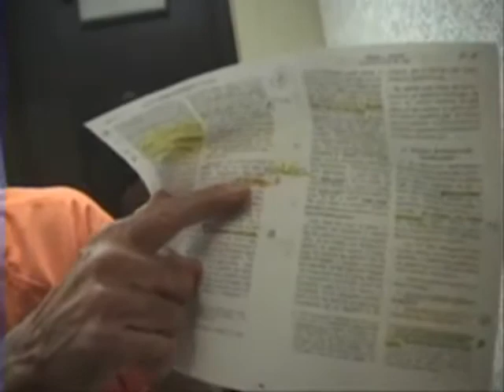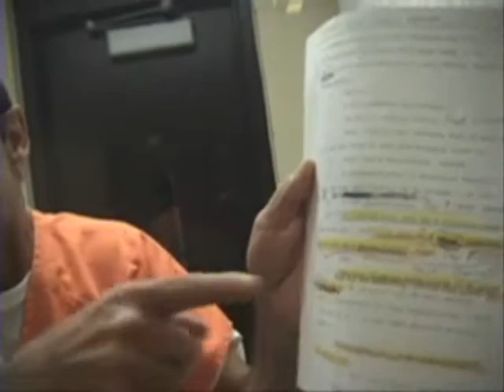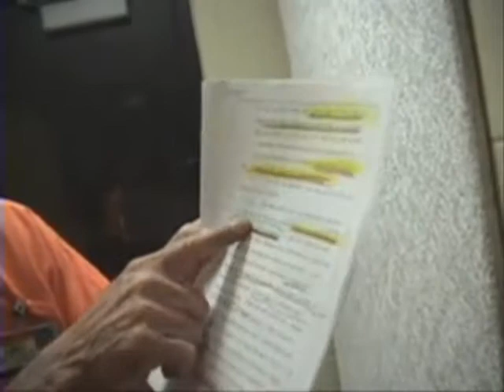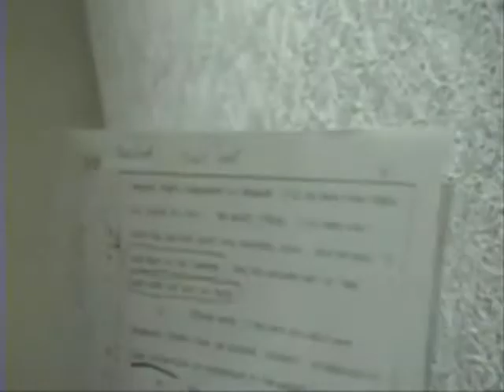Interview with Willie Crain Jr Part 2.wmv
Willie Crain was introduced to Kathryn Hartman by his daughter on September 9, 1998, while at a bar in Hillsborough County Florida. Crain and Hartman danced and talked for four hours that night and agreed to see each other again.

On the afternoon of September 10, Crain went to visit Hartman where he met her 7-year-old daughter, Amanda Brown. Before leaving that afternoon, Crain accepted Hartman's invitation to return for dinner that evening.

After dinner that night, the three went to Crain's home to watch movies. Eventually, Hartman decided it was time to leave, and Crain drove Hartman and Brown to their trailer. Around 2:15 a.m., Brown went to sleep in Hartman's bed. Crain appeared intoxicated, so Hartman advised him to lie down to sober up while she went to bed. Within five minutes of Hartman going to bed, Crain entered the bedroom and lay down on the bed with Hartman and Brown.

Hartman awoke the next morning to find Crain gone and Brown missing. Hartman called Crain on his cell phone, and he told her that he did not know where Brown was and that he was loading his boat at a boat landing. Other people at the boat ramp testified at trial that Crain carried what appeared to be a rolled-up item of clothing with him when he was launching his boat.

Police later interviewed Crain, and he told police that he left Hartman's house around 1:30 a.m. He also told police that he accidentally spilled bleach in his bathroom and spent the early morning hours cleaning his bathroom. While searching Crain's trailer, a detective applied Luminol, a chemical that reacts with blood, to Crain's bathroom. The detective testified at trial that the floor, bathtub, and walls lit up. Detectives also found blood stains in the bathroom and on Crain's boxer shorts, both of which contained DNA consistent with a mixture of the DNA profiles of Crain and Brown. Despite an extensive, two-week search of Upper Tampa Bay, Brown's body was never found.

This is footage from 2007 that takes place on Florida's death row. Video Credit: Dinorah Perry of Missing Children International Ministries, Used with permission.